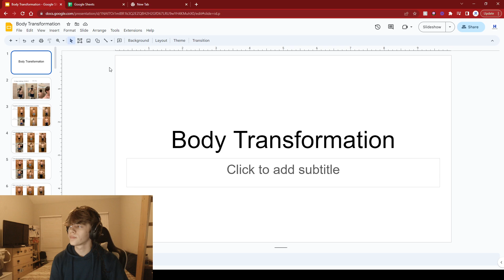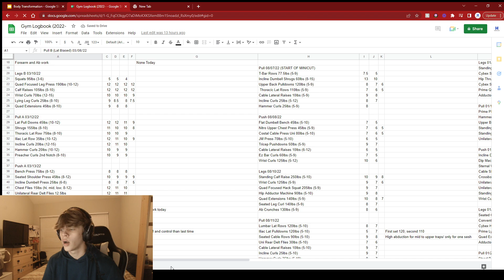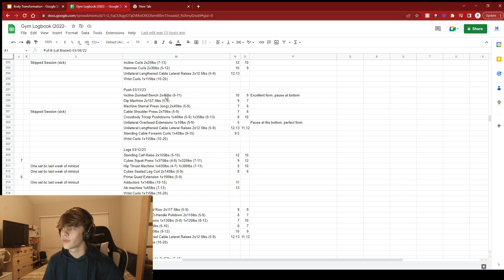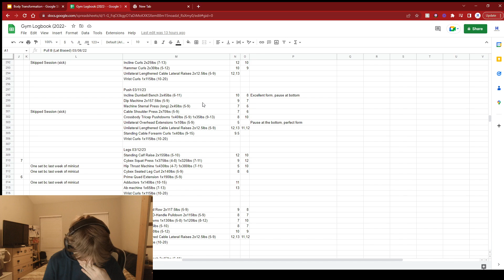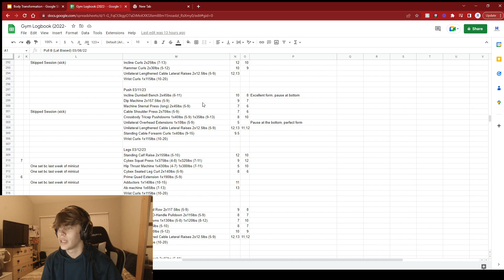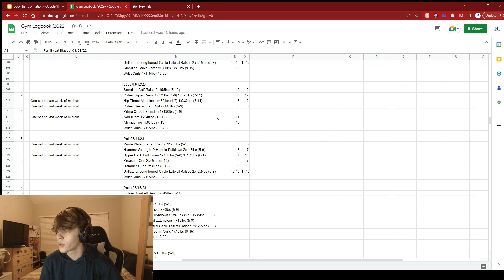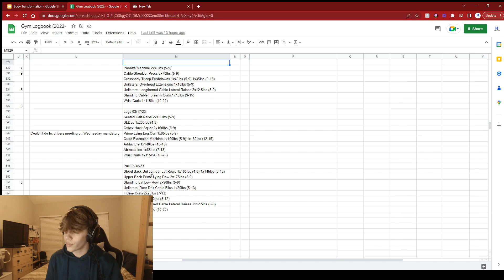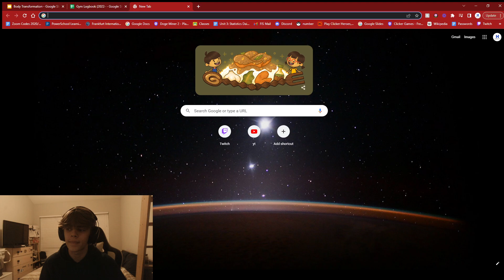February 2023 Lifting Update (covers December, January as well, and my absence)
In this video I will be talking about why I have been gone and how my training has been going. Hope you enjoy